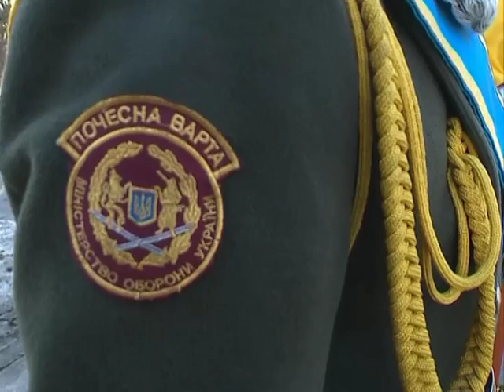Вшанування пам'яті Героїв Крут!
Голова Верховної Ради України Володимир Гройсман у п'ятницю взяв участь у церемонії вшанування пам'яті Героїв Крут.
Президент України Петро Порошенко, Голова Верховної Ради України Володимир Гройсман, Прем'єр-міністр України Арсеній Яценюк, Київський міський голова Віталій Кличко, а також члени Уряду та народні депутати України поклали квіти до Пам’ятного Хреста Героям Крут на Аскольдовій могилі у Києві та вшанували їх пам’ять хвилиною мовчання.